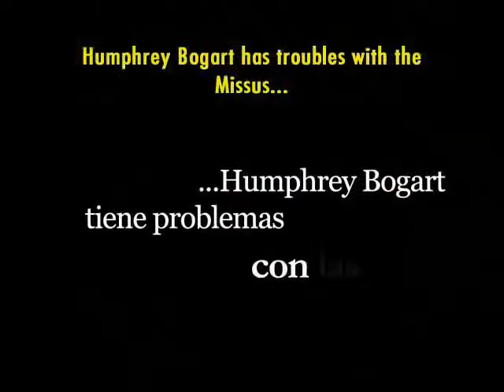MORTADELO & FILEMON: A MOVIE ADVENTURE - Launch Trailer